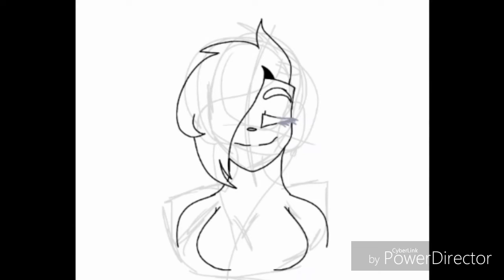SpeedPaint: S.C. ECHO